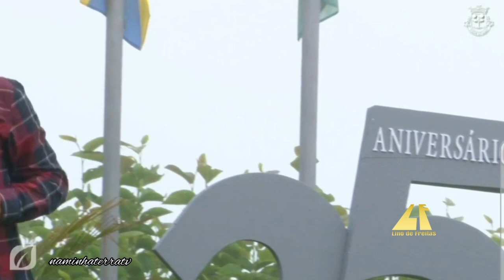Cinco Freguesias - João Costa' 25 Junta Freguesia Jardim da Serra Madeira Portugal Popular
Artista de Música
João Costa
Cinco Freguesias
25 Aniversário Junta
Freguesia Jardim da Serra
Uma Organização da
Junta de Freguesia do
25 Anos Freguesia do
Jardim da Serra
Apresentação de
Naminhaterratv
Em Directo - Facebook
Estreito de Câmara
Lobos - Madeira
Portugal 🇵🇹
2021